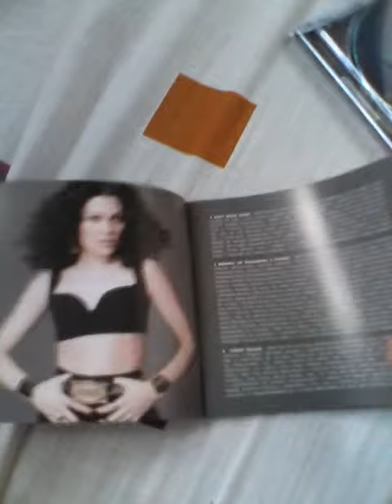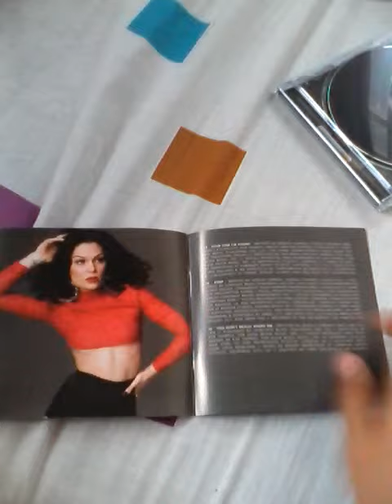Jessie J - Sweet Talker ( Deluxe Edition)